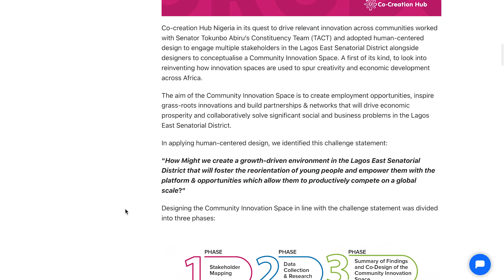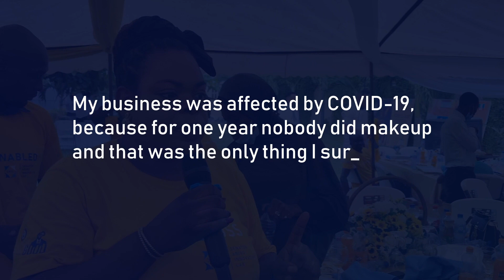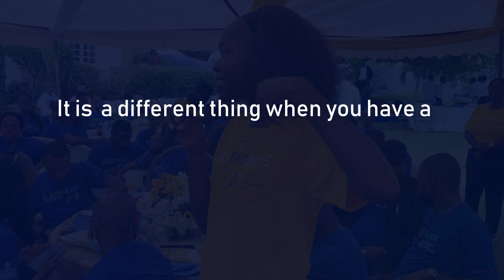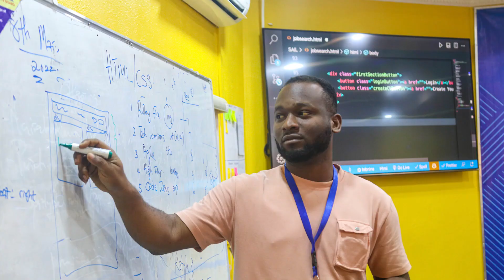SAIL INNOVATION LAB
SAIL, an initiative of the SAIL  Foundation, is a dedicated Innovation and tech lab that provides relevant technology, business, and digital skills to tech enthusiasts and young entrepreneurs across the Lagos East Senatorial District.

In driving SAIL, Abiru partnered with Co-creation Hub (Cc-Hub), a dedicated Innovation and tech company that makes use of social capital & technology to accelerate economic prosperity.

In order to develop training programmes that will be most impactful, in 2021, Cc-Hub, with the Senator’s team conducted a survey using a human-centered design approach across selected locations in the Lagos East Senatorial District. The preponderance of responses from constituents
surveyed informed the design of the 5 pilot programmes. They are:

1. Tech Talent Development – This focuses on identifying young people who are interested in a career in technology. Selected candidates will be taken through a learning plan that will transform them from complete novices to entry-level software engineers in 6 months. At the end of the training
programme, they will be fully qualified for an entry-level job or internship.

2. Lagos East Teachers' Fellowship – The programme is aimed at equipping educators with new skills that would lead to better learning outcomes. It is for Teachers who are interested in inquiry-based learning and want to use technology in their classrooms to the benefit of their students.

3. STEM Education for Senior Secondary School Students – This is a special programme designed to introduce students between the ages of 13-18 years to the concept of physical computing.

4. Business 101 for Artisans and Creatives - This programme is designed for creative startups in the fashion, crafts, or design sector in order to upscale the approach to business in a fast-evolving world. This training will help creatives better understand how to use technology to improve their businesses.

5. Startup Accelerator for Businesses - this is for people who have business ideas that can be amplified with technology. The aim is to accelerate their growth with hands-on business support. For those who have a prototype, we will help them with product-market fit as well as build their capacity to be able to attract funding and support for their business. For those who don’t yet have a prototype, we will support them to develop their ideas for the testing phase.

The pioneer participants of the above 5 pilot programmes in session will be trained between 3 - 6 months. They are 150 in number. Over 4000 young people across the district applied but only 150 can be accommodated in the temporary facility. Meanwhile, another cohort will be repeated for new participants throughout the year with the plan of impacting 500 participants in
2022. The permanent site will be completed before the end of July 2022.

The built-for-purpose, masterpiece permanent site that is under construction is equipped with a computer lab that will seat 57 participants, 2 training rooms that will comfortably seat 28 learners each, and STEM class for 30 teenagers. There is also, a co-working arena that can comfortably accommodate 30 seats.